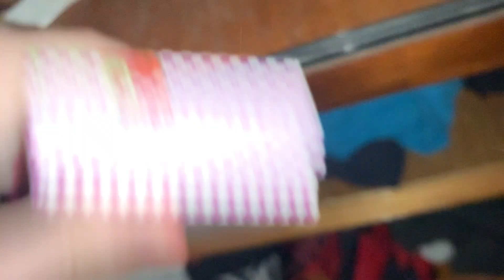ASMR YOUR FAVORITE TRIGGERS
Write a comment!